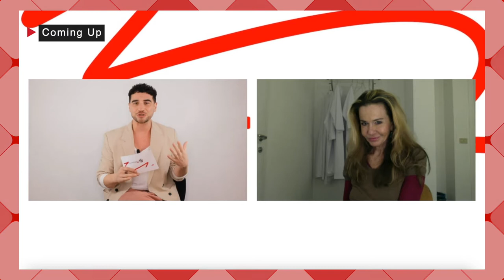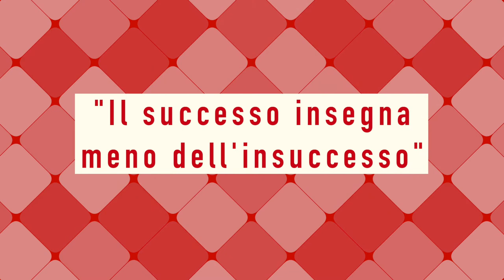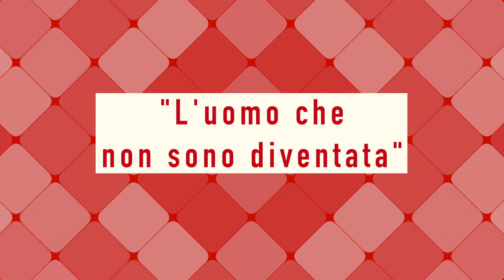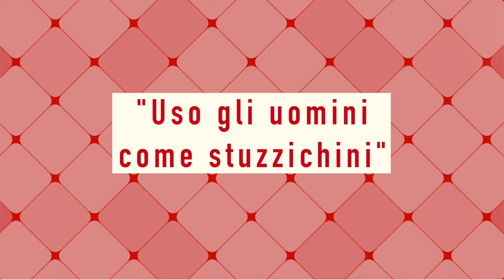The Interview con Eva Robin's "non volevo diventare una donna"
Eva Robin's racconta il suo percorso di vita come transgender e parlare del suo rapporto con i genitori tra collegio e famiglia. Eva si sofferma sul ricordo della mamma che non ha più, della donna che si è ritrovata ad essere dopo un uso sbagliato di ormoni, della sua infanzia tra suore e preti e uomini molto più grandi che l'hanno 'iniziata' alla sessualità, sulla sua solitudine e sulle donne che non ha sposato. Eva Robin's, dal talento unico e grande provocatrice, ritorna a teatro con EVE per raccontare anime in transizione tra Dio e religione. Una storia che conoscono tutti, quella di quando Dio creò Adamo ed Eva, prima il maschio e poi, come un ripiego, la femmina. Due generi ben distinti con destini ben segnati. Perché in questa storia non è stato previsto chi sta nel mezzo, o ha un po’ dell’uno e un po’ dell’altra. Uno spettacolo che mette in discussione anche la bibbia.

Intervista realizzata per Libero Quotidiano.